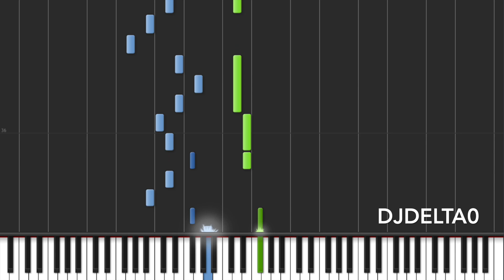Let the Rainbow Remind You [Synthesia] - Piano Transcription by DJDelta0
Here we are, the final song of the season 4 finale! Season 4 was awesome! And so many people had doubts about the show's future after season 3 finished. Look where we are now! Anyways, this song was pretty simple, but a fitting way to end the season. Hopefully, season 5 will be just as awesome. In the meantime, we'll have the 2nd Equestria Girls move coming out. There will be 12 songs in that one, which will take a VERY long time for me to do, but I'll try and do those as soon as possible once the movie is released.